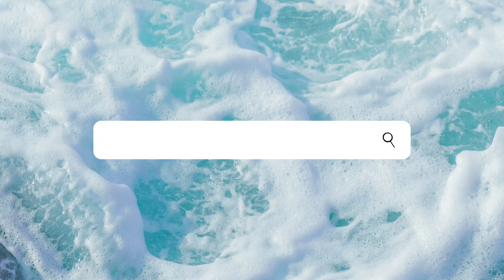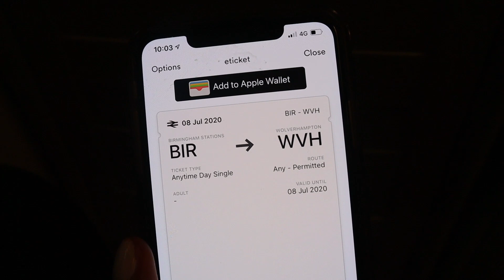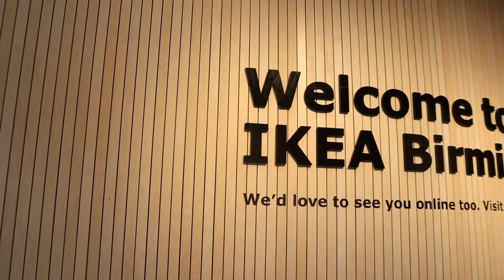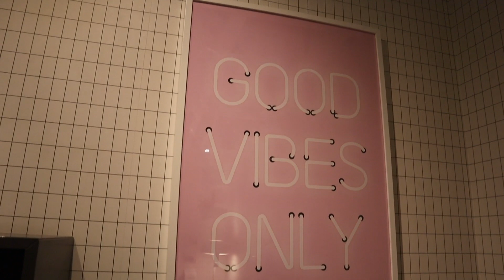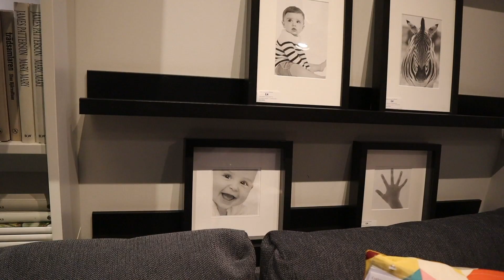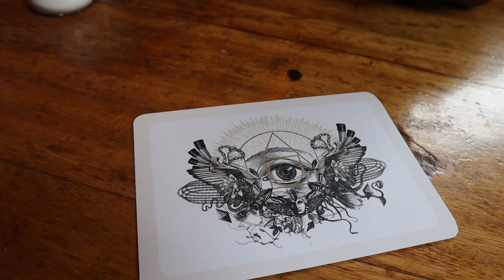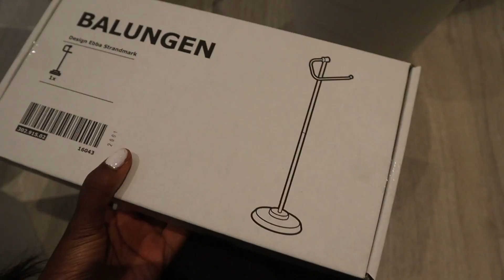IKEA Tour & Haul UK | What's new at IKEA 2020 | Shopping for 8 HMO TENANTS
IKEA Tour & Haul | What's new in IKEA | Come Shopping with me for 8 HMO TENANTS!